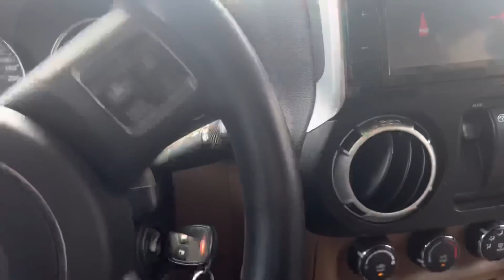Mira otra belleza !